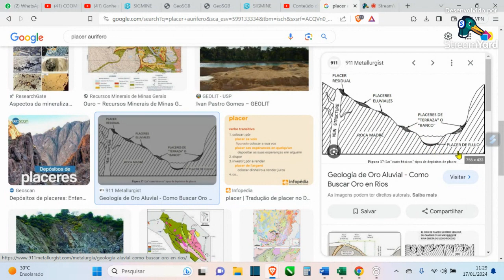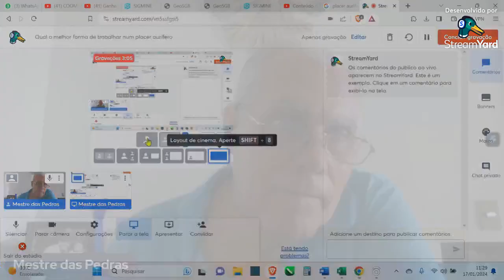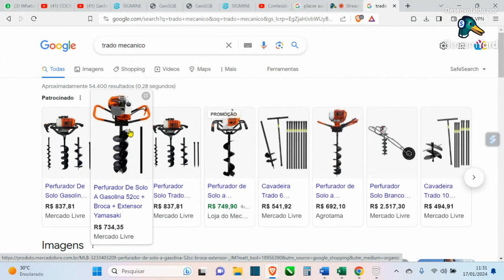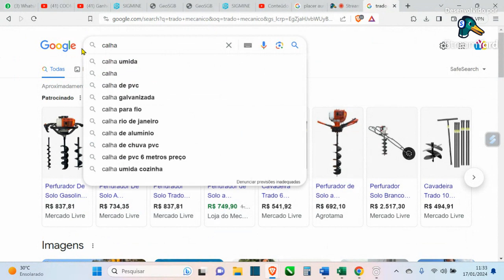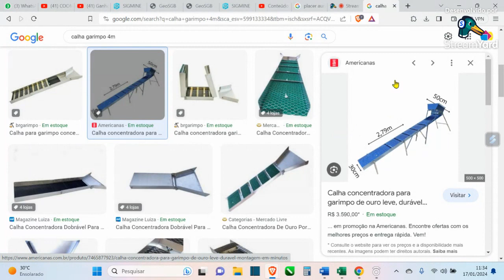Qual a melhor forma de trabalhar num placer aurífero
Essa foi sugerida pelo Ferreira.
No caso ele perguntou o melhor custo x beneficio para um garimpeiro ou pequeno minerador.

A resposta esta ai no vídeo.